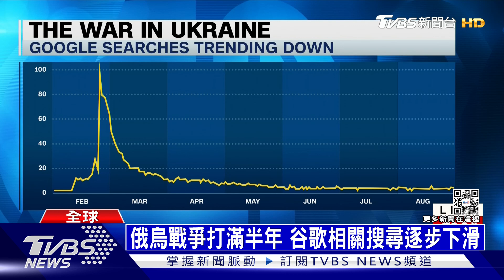美議員訪台 陸軍演恫嚇 俄烏核災危機一步之遙｜TVBS新聞20220826